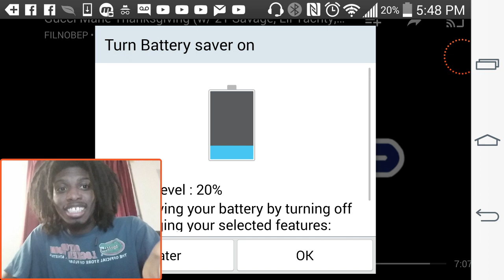"Gucci Mane Thanksgiving (w/ 21 Savage, Lil Yachty, Young M.A. & Lil Dicky)" REACTION!!!!